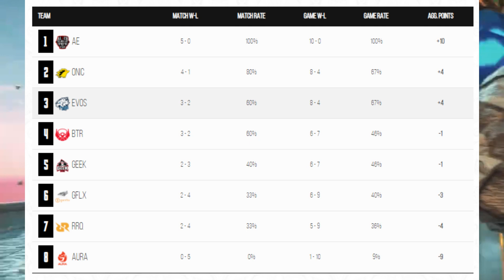KLASEMEN MPL SEASON 7 MINGGU KE 3 HARI KE 3 DAN HASIL MPL SEASON 7 MINGGU KE 3 | MPL Indonesia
KLASEMEN MPL SEASON 7 MINGGU KE 3 HARI KE 3 | MPL Indonesia

•VIDEO CREDIT

tags video : klasemen mpl, mpl season 7, mpl s7, klasemen mpl season 7, klasemen mpl terbaru, klasemen mpl s7, klasemen mpl s7 terbaru, klasemen mpl season 7 terbaru, mpl indonesia, hasil mpl, hasil mpl s7, hasil mpl season 7, klasemen mpl hari ini, klasemen mpl minggu ke tiga, klasemen mpl season 7 minggu ke tiga, klasemen mpl s7 minggu ketiga, mpl, evos, rrq, aura, alter ego, bigetron, geek fam, onic, genflix, klasemen ,klasemen mpls7